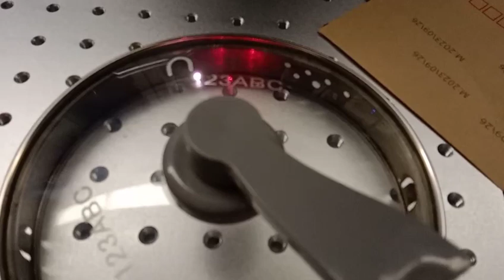V laser marking machine marks glass kettle lid#laser marking machine#supplier